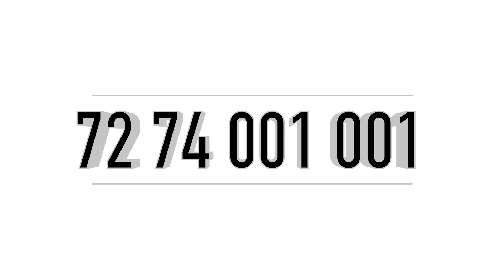12 Cent 4700sqft 6 Bhk House For Sale In Eranakulam City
ID NUM : V171

Kalamassery
Near Rajagiri School
12 Cent  4700 Sqft
Fully Furnished
6 Car Parking
Asking Price 3.75 CR

Published By
Jus Medias